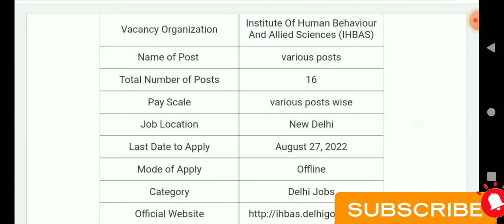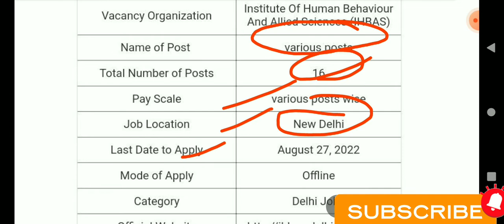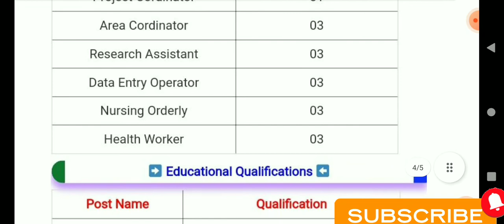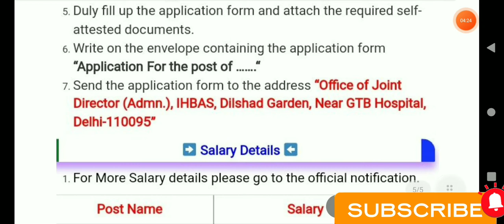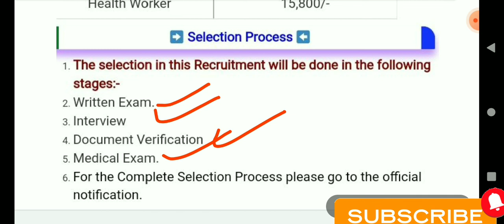IHBAS Recruitment 2022। Medical Job 2022। Salary 50 हजार। No Exam। Only Interview। Govt Job 2022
ihbas recruitment 2022
ihbas various post recruitment notification 2022
ihbas recruitment
fci recruitment 2022
ihbas recruitment 2022
ihbas delhi recruitment
staff nurse recruitment 2022
ihbas delhi recruitment 2022
latest govt job recruitments
delhi university recruitment 2022
how to apply ihbas recruitment 2022
recruitment 2022
clerk recruitment
ihbas recruitment 2022
delhi recruitment 2022
IHBAS new update
IHBAS job